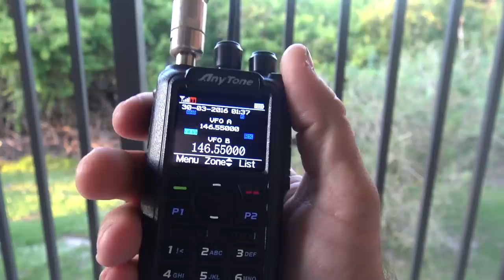VHF/UHF Stealth HOA Ham Antenna, Diamond VX30A Dual Band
Diamond VX30A Dual Band
Get on the air in an antenna restricted area. This will give you an idea on how to make a super stealth apartment or HOA dual band antenna. The Diamond VX30A is a compact sized, low form factor high gain vertical antenna that will enable you to get on 144/440mhz without your neighbors calling the cops.